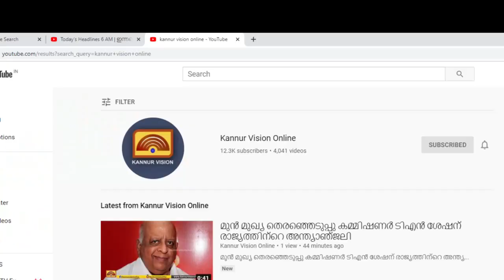അഖിലേന്ത്യാ ഫ്ലഡ് ലൈറ്റ് സെവൻസ് ഫുട്ബോൾ ടൂർണമെന്റിന് ഡിസംബർ 20 ന് തുടക്കമാകും.